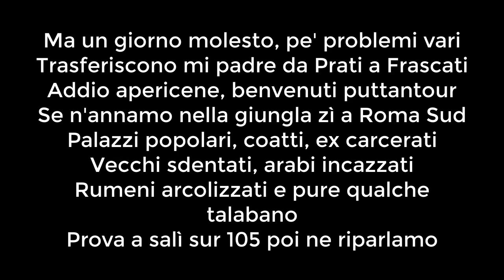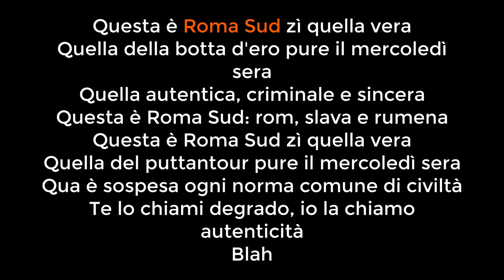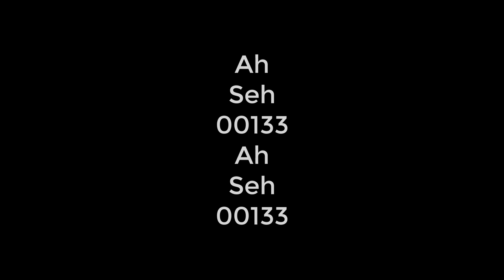Roma Sud (Pippo Sowlo) Testo - Lyrics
Roma sud di Pippo Sowlo con testo